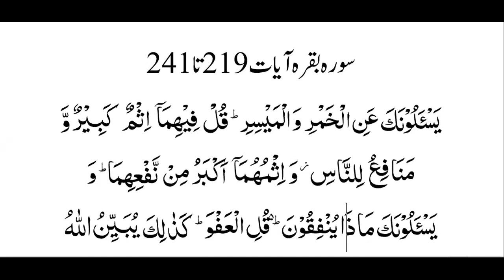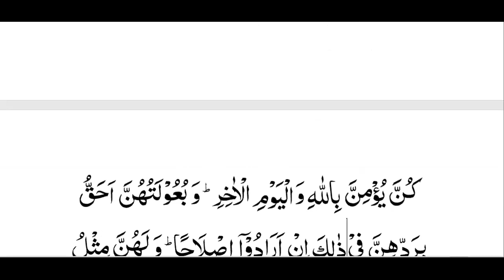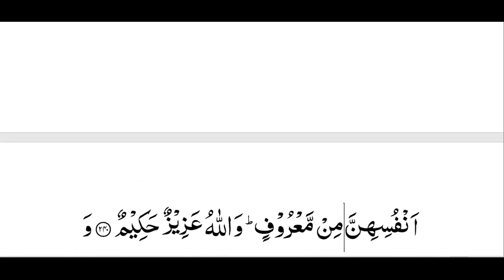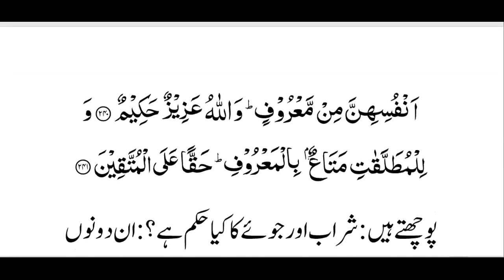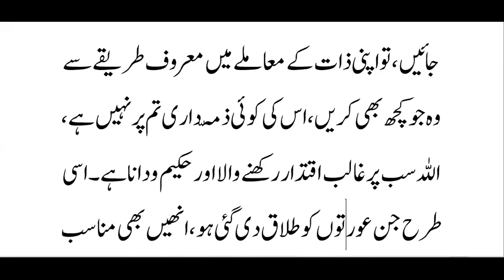احکام القرآن- ۳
فہرست موضوعات – تفہیم القرآن جلد اول – احکام القرآن – صفحہ167تا 183
سورہ بقرہ آیات 219تا241